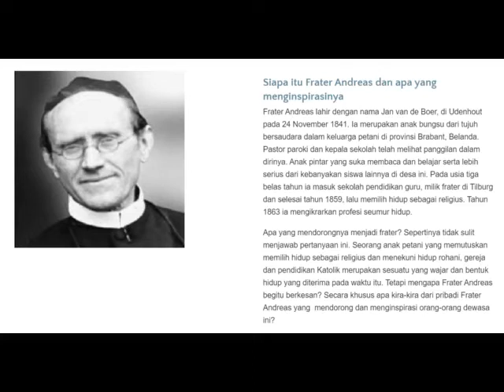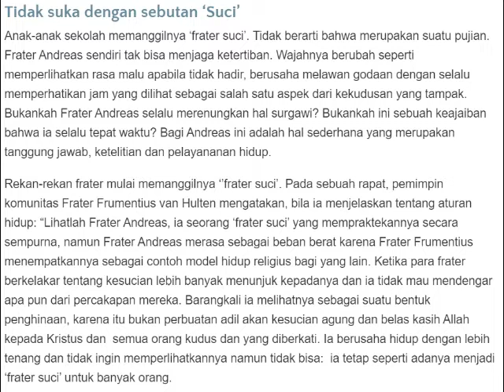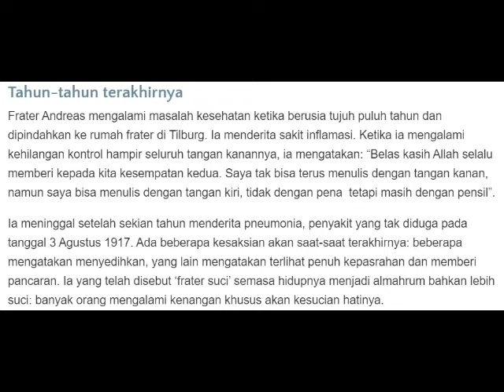YANG DIBERKATI FR. ANDREAS VAN DEN BOER, CMM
Gitaris : Fr. Inno,cmm (novis 1)
Vocalis : Frater Novis 1 + fr. Peter
Lokasi : Novisiat 1 - Kaaten - Tomohon